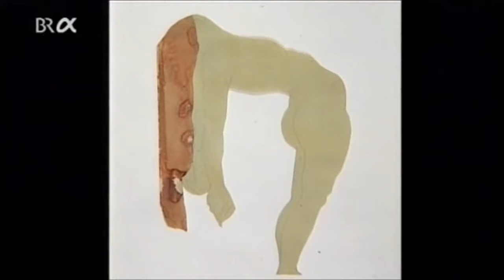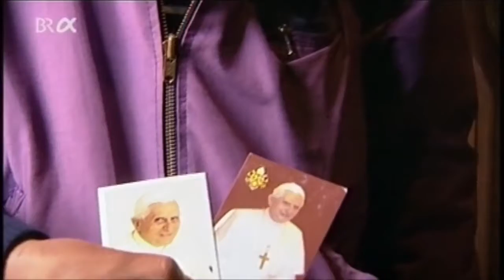AUGUSTE RODIN | Trailer & Filmclips deutsch german [HD]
Auguste Rodin - Theater der Leidenschaften Porträt BR 2006 von Jacqueline Kaess-Farquet, Reihe Faszination Kunst, Aufnahme: BR-Alpha 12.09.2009 Mit dem Franzosen Auguste Rodin (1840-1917).

Paris, 1880. Der ebenso skandalträchtige wie erfolgreiche Bildhauer Auguste Rodin (Vincent Lindon) wähnt sich am Ziel seiner Träume. Mit 40 Jahren erhält er seinen ersten Staatsauftrag:.